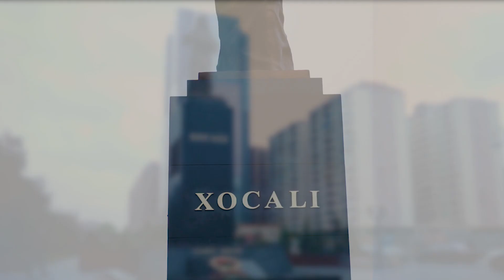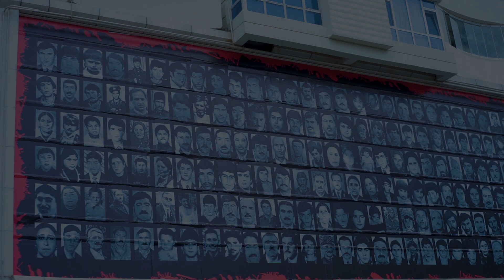XOCALIYA ƏDALƏT - Azərbaycan Dövlət Akademik Musiqili Teatrı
Azərbaycan Dövlət Akademik Musiqili Teatrı təqdim edir!

"XOCALIYA ƏDALƏT" qısametrajlı filmi Xocalı soyqırımı qurbanlarının əziz xatirəsinə ithaf olunur.
Filmdə faciə qurbanlarının əziz xatirəsi “Ana harayı” abidəsi önündə anılır. Anma mərasimində iştirak edən bütün insanların qəlbindən sanki bu sözlər, bu nidalar keçir: “Ruhunuz şad olsun, əzizlərimiz! Qanınız yerdə qalmadı, qisasınız alındı!”

Quruluşçu rejissor: Cavid İmamverdiyev

Quruluşçu Operator: Hikmət Şahverdizadə

Mətnin müəllifi: Qasım Səfəroğlu

 İştirakçılar: Mehriban Zaliyeva, Ruslan Mürsəlov,  Şaban Cəfərov, Hidayət Əliyev